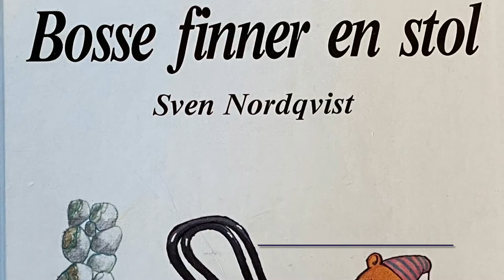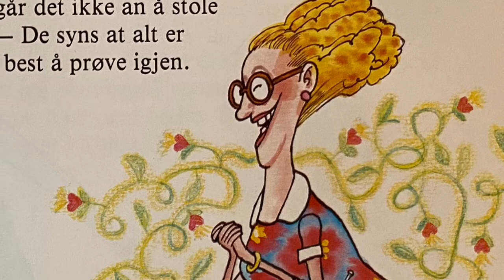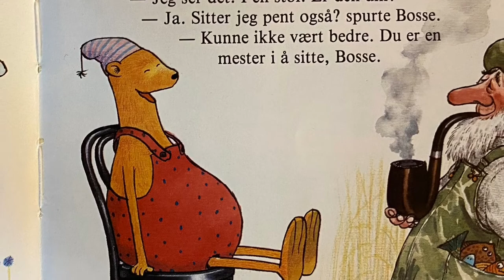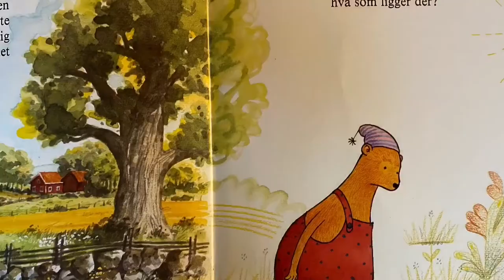Bokdusj #11 - «Bosse finner en stol» av Sven Nordqvist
Velkommen til Aronsløkka skolebibliotek Bokdusj. Skolebibliotekar Bente Blegeberg Jenssen leser fra boka. Den kom i 1988 og er en ganske gammel bok. Vi har den ikke på skolebiblioteket, men siden hun har den i bokhyllen hjemme, fikk hun lyst til å lese den for deg. Det er en søt historie om Bosse som finner en stol en dag han er ute og går. Hva er det og hvordan skal den brukes?